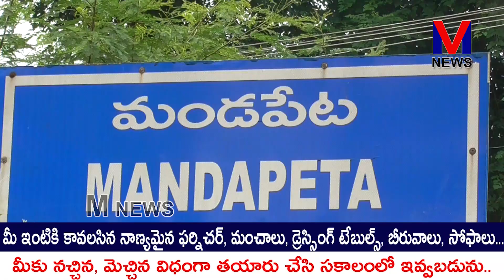AP సైకో CM జగన్ ను ఇంటికి పంపటానికి రాష్ట్రప్రజలు సిద్ధంగా ఉన్నారని||TDP MLA వేగుళ్ళ||M NEWS TULUGU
AP సైకో ముఖ్యమంత్రి జగన్ ను ఇంటికి పంపటానికి ఆంధ్రప్రదేశ్ రాష్ట్ర ప్రజలు సిద్ధంగా ఉన్నారని సైకో పోవాలి... సైకిల్ రావాలని... మండపేట టిడిపి ఎమ్మెల్యే వేగుళ్ళ జోగేశ్వరరావు ఆధ్వర్యంలో టిడిపి జాతీయ ప్రధాన కార్యదర్శి నారా లోకేష్ చేస్తున్న యువగళం పాదయాత్ర 2 వేల కిలోమీటర్లు పూర్తి చేసుకున్న శుభ సందర్భంగా మండపేట పట్టణంలో నియోజకవర్గ పరిశీలకులు మాజీ ఎమ్మెల్యే చిన్నం బాబూ రమేష్, పట్టణ టిడిపి అధ్యక్షులు ఉంగరాల రాంబాబు, మాజీ జిల్లా గ్రంథాలయ సంస్థ చైర్మన్ నల్లమిల్లి వీర్రెడ్డి నియోజకవర్గ టిడిపి నాయకులు కార్యకర్తలతో కలిసి పాదయాత్రగా ర్యాలీ నిర్వహించిన అనంతరం ఎమ్మెల్యే వేగుళ్ళ మీడియాతో అన్నారు.||M NEWS TELUGU